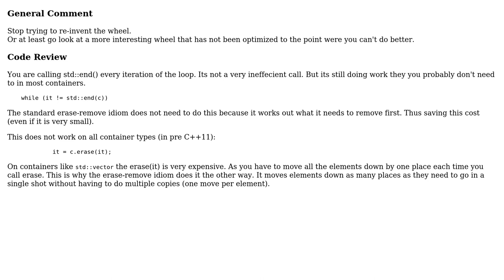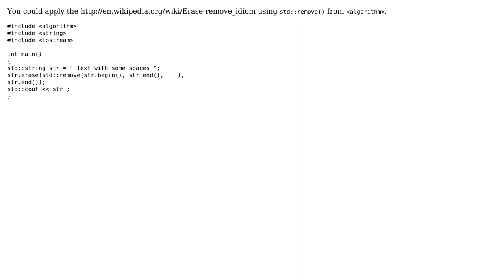Code Review: Effective way to remove white spaces from string (2 Solutions!!)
Code Review: Effective way to remove white spaces from string

With thanks & praise to God, and with thanks to the many people who have made this project possible! | Content (except music & images) licensed under CC BY-SA | Music | Images & others | With thanks to user Snowhawk user MORTAL user Martin York and the Stack Exchange Network Trademarks are property of their respective owners. You are responsible for your own actions.